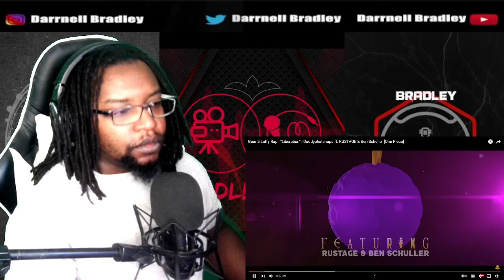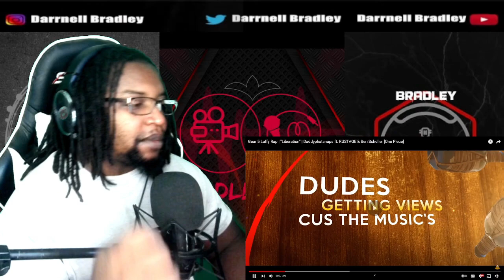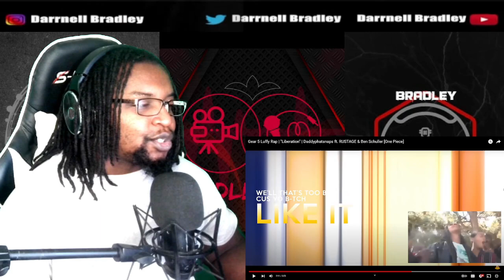Gear 5 Luffy Rap | "Liberation" | Daddyphatsnaps ft. RUSTAGE & Ben Schuller [One Piece] DB Reaction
$DarrnellBradley